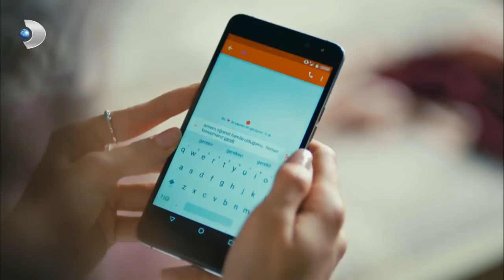Gülsüm, Cüneyt ile Buluştu! - Siyah Beyaz Aşk 2. Bölüm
Siyah Beyaz Aşk 2. Bölümde tetikçi Ferhat ile evlendirilmeye zorlanan Aslı kaçma yolları ararken, büyük bir şokla karşılaşıyor!
Namık Emirhan, adamlarından Adem’in kendilerine ihanet etmesini kabullenemez ve peşine en güvendiği adamı olan Ferhat’ı takar. Ferhat, Adem’i vurur ve konuşturmak için tedavi ettirmeleri gerekir. Doktor Aslı Çınar’ı kaçıran Ferhat, zorla alıkoyar ve Adem’in konuşacak duruma gelmesini sağlar.

Adem’in kaçırdığı bilgisayarın yerini söylememesi sonu olur ve Namık Emirhan tarafından vurulur. Namık’ın gerçek yüzüyle tanışan Aslı için her şey daha da kötüye gider. Bildikleri yüzünden öldürülmek istenen Aslı için hayatını kurtarabileceği bir şans tanınır. O da Ferhat ile evlenmesidir.

Ferhat’ın evine götürdüğü Aslı, ailesiyle tanışır ve gece kıyılacak nikahları için hazırlanır. Aslı tüm yaşadıklarına inanamazken, ağabeyi Cem’in gelişi herkesi şaşırtacak gerçekleri ortaya çıkaracaktır.